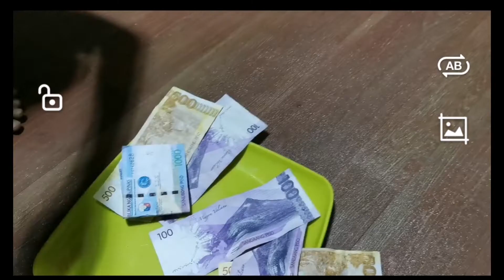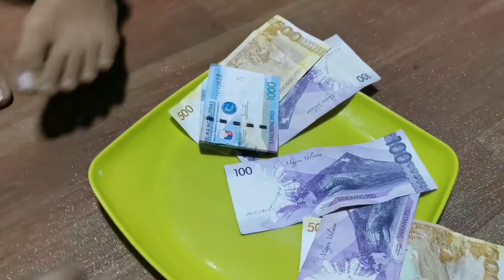kids sandok pera challenge /Ynah